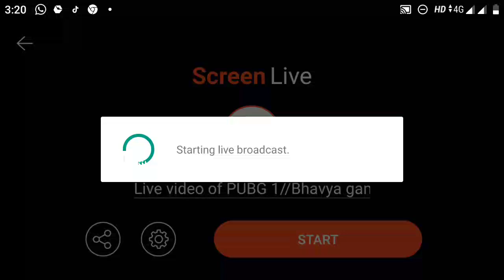Live video of PUBG 1//Bhavya gamer//